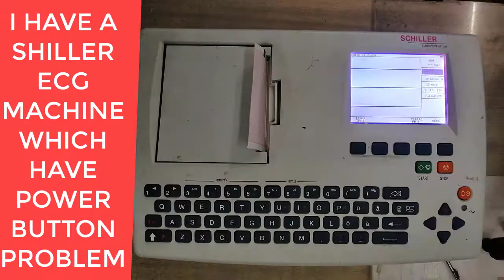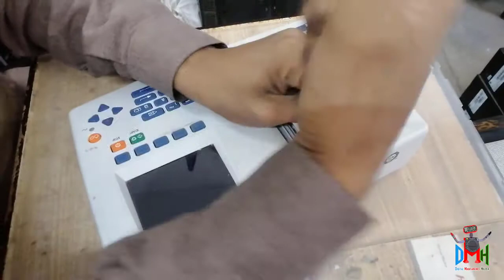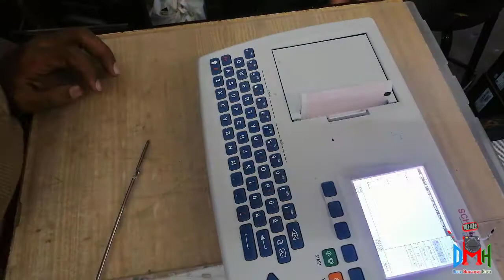ECG MACHINE POWER BUTTON REPAIR FREE / DISASSEMBLY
THIS IS CHILLER CARDIOVIT AT 101 ECG MACHINE HAVING PROBLEM IN POWER BUTTON . THIS VIDEO TELL YOU ABOUT HOW TO SOLVE ITS POWER BUTTON PROBLEM AND ASLO ITS DISASSEMBLY. CHILLER CARDIOVIT-AT-101